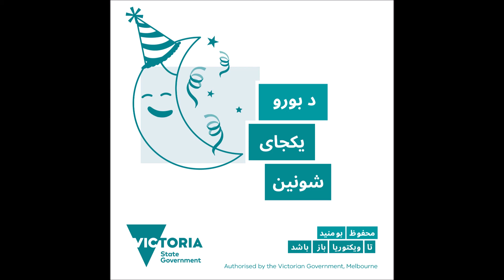Festive Season - Stay Safe - Hazaragi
No matter how we celebrate this time of year, let’s keep it safe.

That means keeping our catch-ups with family and friends outdoors. Because celebrating safely keeps us open.

CORONAVIRUS.vic.gov.au